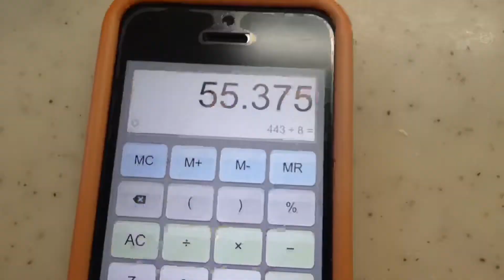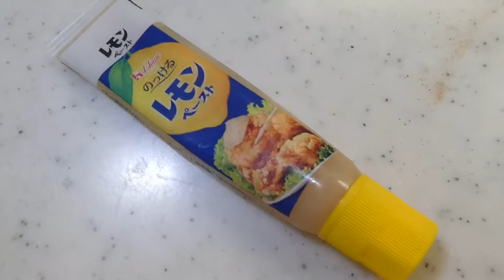Stay homeの日常フーさんパン ハムチーズパンとシナモンパン Stay home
今日は　成形の難しいパンに挑戦です〜
夏陽気の今日、良い具合に発酵出来て大成功でした！